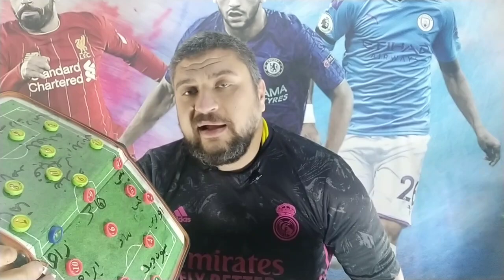الجزائر كوت ديفوار الاختبار الاصعب في مسيره جمال بلماضي مع منتخب الجزائر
ما قبل مباراه الجزائر_كوت_ديفوار في كاس الامم الافريقيه كلنا عارفين ان الملعب مش هيتغير فا مش هتكلم عن الملعب انا جاي اتكلم عن منتخب_الجزائر و#جمال_بلماضي ازاي تكسب منتخب قوي جدا زي كوت_ديفوار بنجومها الكتير قوي الجزائر موعد_مباراه_الجزائر_كوت_ديفوار في